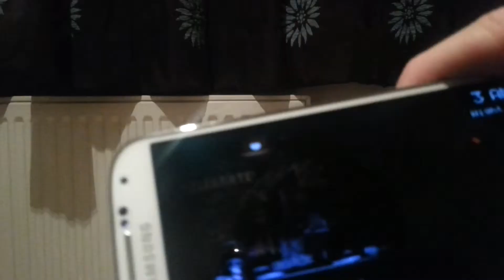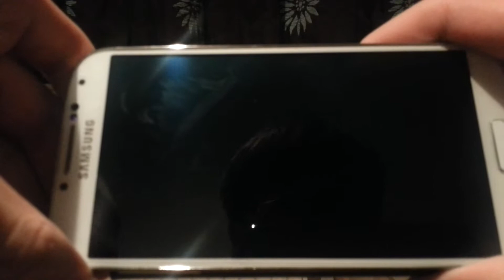Five Nights At Freddy's Jumpscares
Just me fooling around on this game